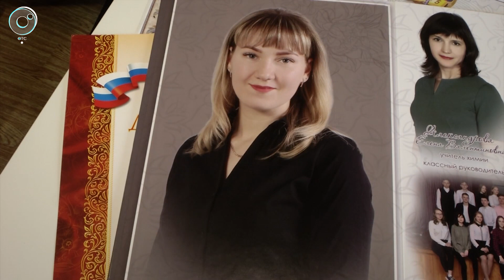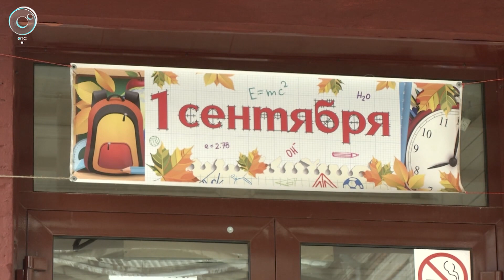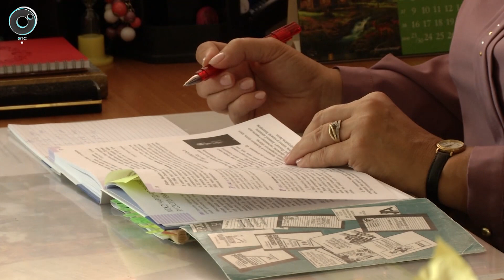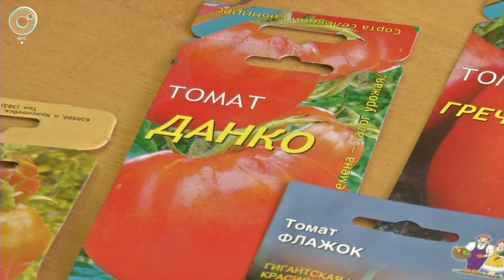НОВОСТИ ДНЯ: 02 сентября 2019